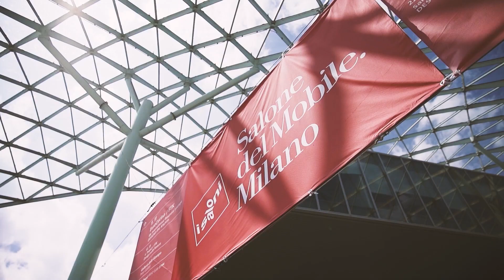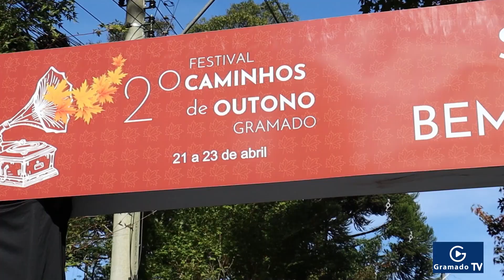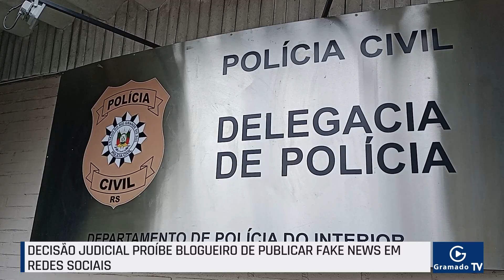As principais notícias de Gramado em 25/04/2023